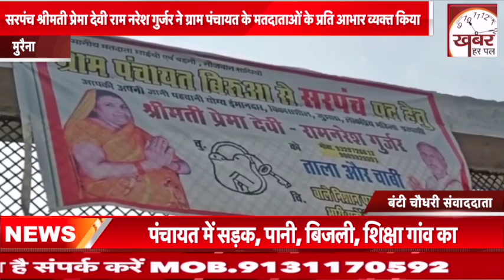सरपंच श्रीमती प्रेमा देवी राम नरेश गुर्जर ने ग्राम पंचायत के मतदाताओं के प्रति आभार व्यक्त किया